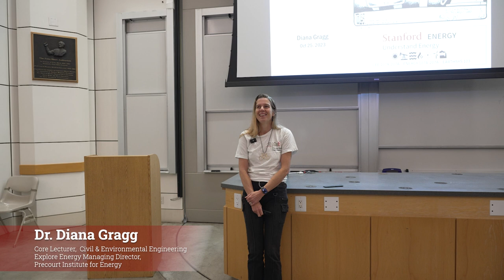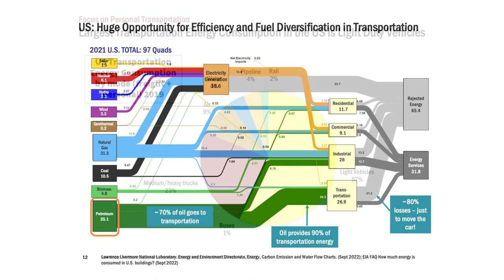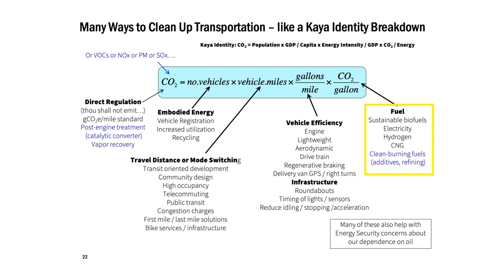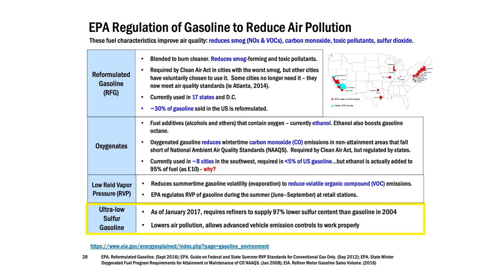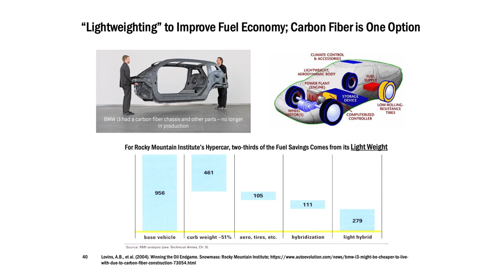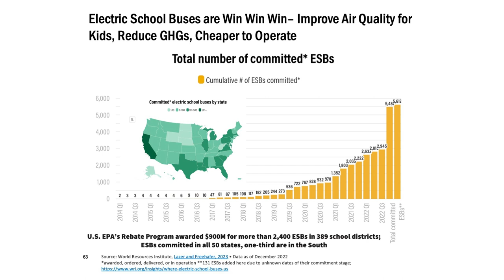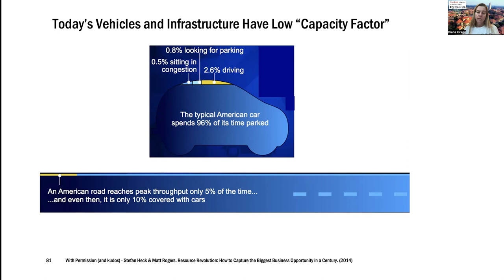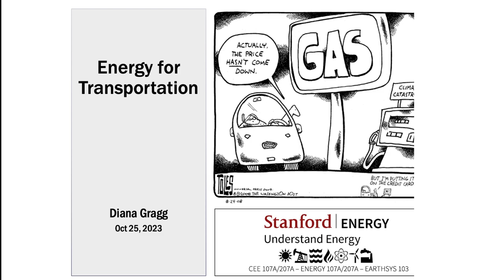Transportation Lecture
This is the Stanford Understand Energy course lecture on Transportation. Visit our Learning Hub for more content:

Presented by: Diana Gragg, Core Lecturer, Civil and Environmental Engineering; Explore Energy Managing Director, Precourt Institute for Energy, Stanford University.

00:00 Introduction
07:28 Big Picture
19:11 Externalities & Policy
27:40 Air Pollution Regulation & Fuel Policies
43:44 Vehicle Efficiency Standards
52:11 Electrification of Transportation
1:05:11 Vehicle Miles Traveled
1:08:27 Embodied Energy
1:20:10 Future of Transportation